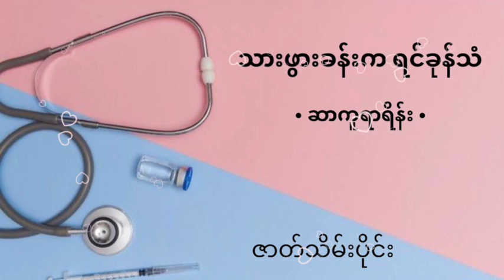သားဖွားခန်းကရင်ခုန်သံ | ဆာကူရာရိန်း ဇာတ်သိမ်းပိုင်း